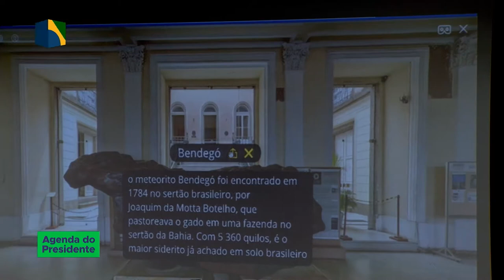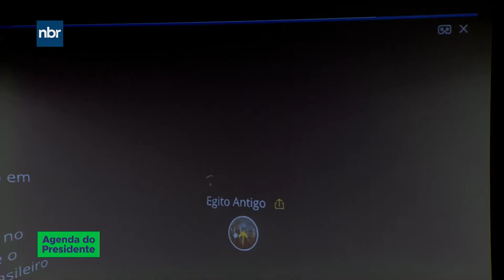Governo cria agência para administrar museus e fundos patrimoniais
AGENDA DO PRESIDENTE - 11.09.18: cerimônia de assinatura de medidas provisórias que criam a Agência Brasileira de Museus (Abram) e estabelecem o marco regulatório para a captação de recursos privados, com a criação de Fundos Patrimoniais.